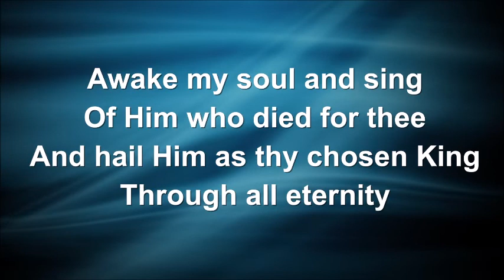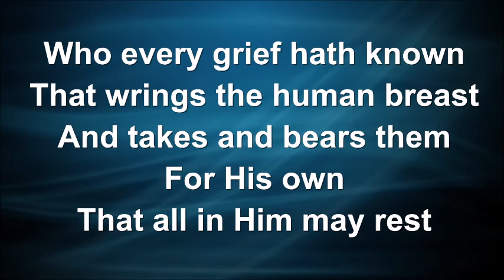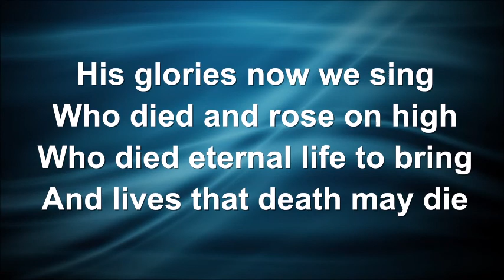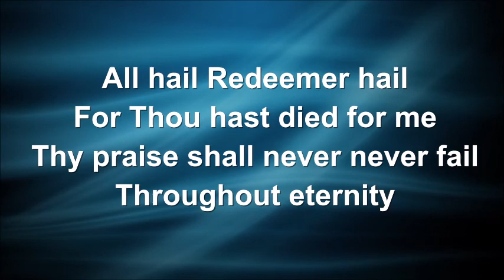200525 Soundbite Revelation 5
Soundbite for Monday 25th May 2020 from Cheadle Parish on Revelation 5